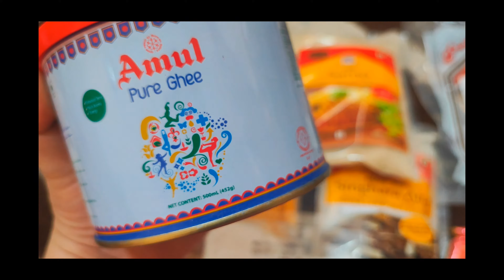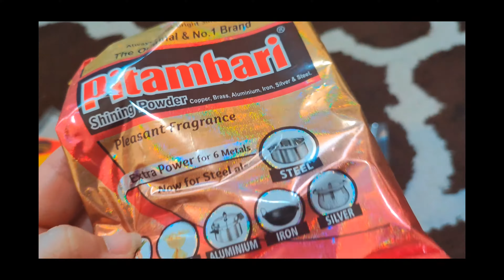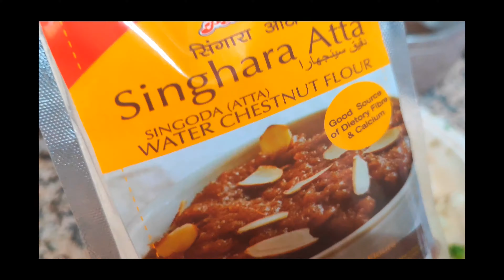Morning to Evening Routine - Navratri special/ Real Happiness Sharma's family || vrat recipes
Hi everyone, How r u?   I hope you all are doing great.
in today's vlog I'm sharing my morning to evening routine during navratri.
I am also sharing some food recipe which we can eat during fast.

Al Adil
Al Adil store sharjah
Al Adil supermarket Sharjah
indian grocery store in UAE
indian grocery store
indian grocery store vrat items
vrat food recipe
vrat food
shopping for vrat
shopping for navratri fast
shopping for navratri vrat
Navratri special vlog
Navratri special
morning to evening routine
morning to evening routine during navratri

Ramadan decoration items in Safeer mall sharjah / shop for amazing  Ramadan decoration items

Bath and Body works in city centre sharjah sale

How we celebrated Tilkut chouth /Sankat chouth / Pugga fast .

How we celebrated tilkut chouth

Home centre Tour vlog

Finally we got our WiFi connection

Finally shifting into our new flat

if u like make sure to -

Thank u so much for watching guys 🙏🏻😊

Sharma's family 🥰
morning to evening vlog
vrat food recipe
vrat ka khana recipes
navratri special recipes